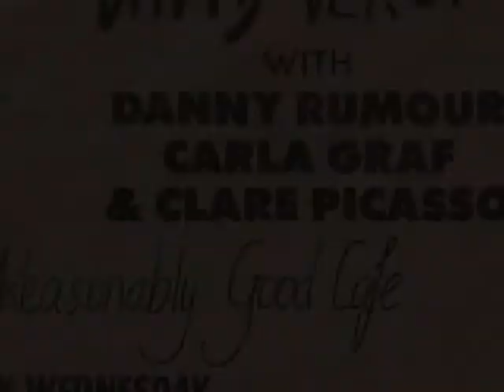David Virgin Water Birds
Water Birds From the 1991 David Virgin album LANDLORD GREEN, Words & Music By David Virgin.

Featuring in the clip are David Virgin , Danny Rumour, Clare Picasso, Carla Graf, Peter Casanelia & and artist Jo Pursey  , her self portrait print was the original 1991 album cover.

Band:

David Virgin , Vocals & 12 string guitar
Dan Rumour ,electric guitar
Carla Graf, Double Bass & sax
Clare Picasso, Drums
Peter Casanelia , backing vocals

Recorded at Newtown Beach Studio, Newtown Sydney 1991
Produced By David Virgin.

Digitally re mastered by Rohan at Beardfire Studio Dublin April 2011

Arwork on the 1991  lp by Jay Manby.